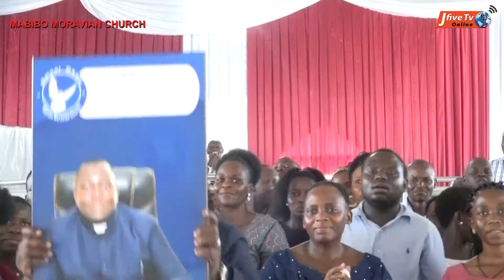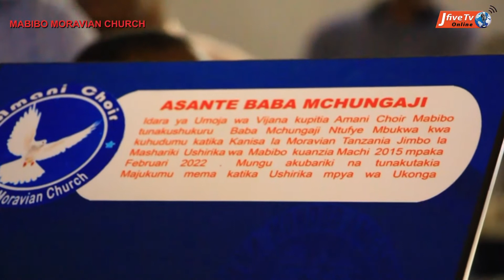🔴LIVE: WAUMINI WA MABIBO MORAVIAN WALIVYOMUAGA MCH. MBUKWA BAADA YA KUHUDUMU KWA MUDA MREFU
WAUMINI WA MABIBO MORAVIAN WALIVYOMUAGA MCH. MBUKWA BAADA  YA KUHUDUMU KWA MUDA MREFU